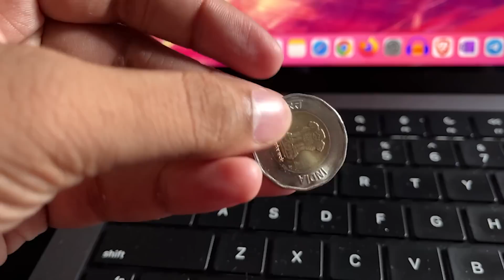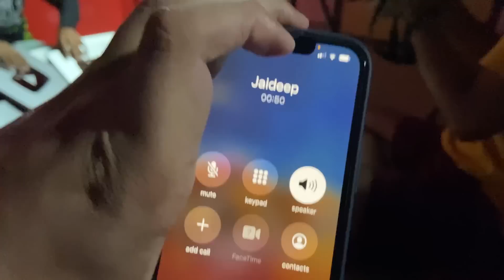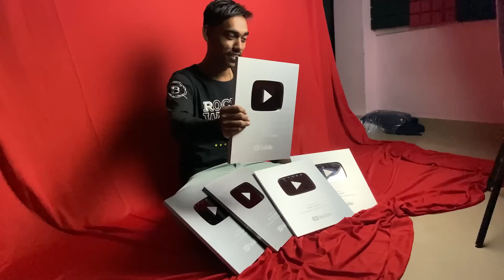mere pass 5 Silver Play Button kaise hai? 🤑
escribe karo
tevar vlogs